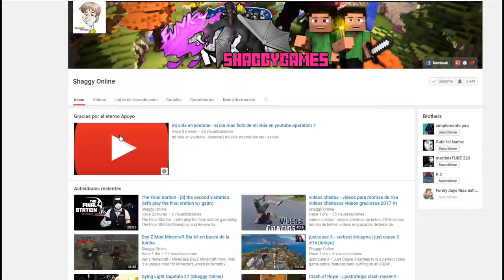NBA 2K18 Capitulo 18